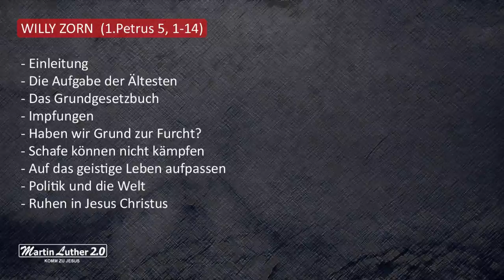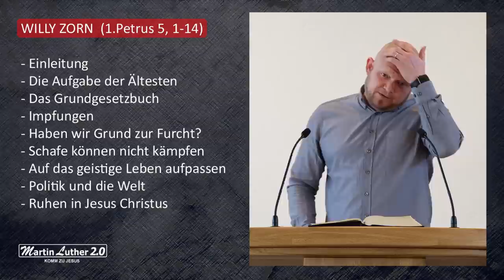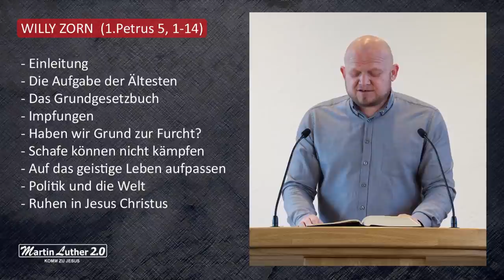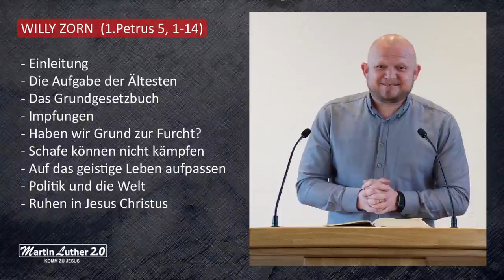Politik und die Welt | Willy Zorn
▶ Einleitung
▶ Die Aufgabe der Ältesten
▶ Das Grundgesetz
▶ Impfungen
▶ Haben wir Grund zur Furcht?
▶ Schafe können nicht kämpfen
▶ Auf das geistige Leben aufpassen
▶ Politik und die Welt
▶ Ruhen in Jesus Christus

1. Petrus 5, 1-14
Die Ältesten unter euch nun ermahne ich, der Mitälteste und Zeuge der Leiden des Christus und auch Teilhaber der Herrlichkeit, die offenbart werden soll: Hütet die Herde Gottes, die bei euch ist, nicht aus Zwang, sondern freiwillig, Gott gemäß, auch nicht aus schändlicher Gewinnsucht, sondern bereitwillig, nicht als die, die über ihren Bereich herrschen, sondern indem ihr Vorbilder der Herde werdet! Und wenn der Oberhirte offenbar geworden ist, so werdet ihr den unverwelklichen Siegeskranz der Herrlichkeit empfangen. Ebenso ihr Jüngeren, ordnet euch den Ältesten unter! Alle aber umkleidet euch mit Demut im Umgang miteinander! Denn »Gott widersteht den Hochmütigen, den Demütigen aber gibt er Gnade«. Demütigt euch nun unter die mächtige Hand Gottes, damit er euch erhöhe zur rechten Zeit, indem ihr alle eure Sorge auf ihn werft! Denn er ist besorgt für euch. Seid nüchtern, wacht! Euer Widersacher, der Teufel, geht umher wie ein brüllender Löwe und sucht, wen er verschlingen kann. Dem widersteht standhaft durch den Glauben, da ihr wisst, dass dieselben Leiden sich an eurer Bruderschaft in der Welt vollziehen! Der Gott aller Gnade aber, der euch berufen hat zu seiner ewigen Herrlichkeit in Christus, er selbst wird euch, die ihr eine kurze Zeit gelitten habt, vollkommen machen, stärken, kräftigen, gründen. Ihm sei die Macht in Ewigkeit! Amen. Durch Silvanus, den treuen Bruder, wie ich denke, habe ich euch mit wenigen Zeilen geschrieben und euch ermahnt und bezeugt, dass dies die wahre Gnade Gottes ist, in der ihr steht. Es grüßt euch die Miterwählte in Babylon und Markus, mein Sohn. Grüßt einander mit dem Kuss der Liebe! Friede euch allen, die in Christus sind!

Willy Zorn
Bibelstunde
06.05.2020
✘ TEILEN
✘ LIKEN